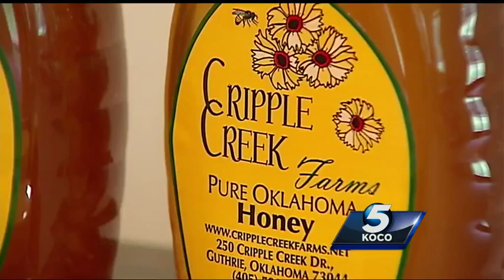State seeking public input on protecting pollinators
To combat the decline of bees and other pollinators, state leaders want input from the public to finalize a plan to protect them.